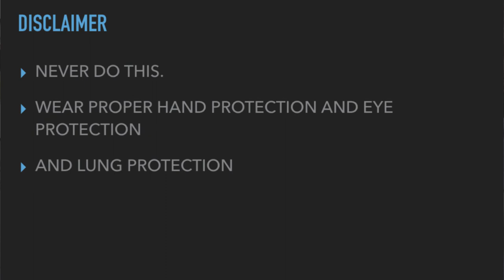Broken Thomas Californian Organ | Destroying it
In which Caleb and I take apart an old, piece of junk organ. We find out how Caleb got it. I tell you why I had a bad day.

American Performer Fender Mustang bass:

Great bass to get you started Squier by Fender Bronco Bass:

Ibanez acoustic electric bass:

Pedaltrain Classic JR. Pedal Board with soft case:

Big Muff distortion pedal:

Polytune tuning pedal:

Boss NS-2 pedal:

Roland instrument cable:

Mackie in-ear drivers: